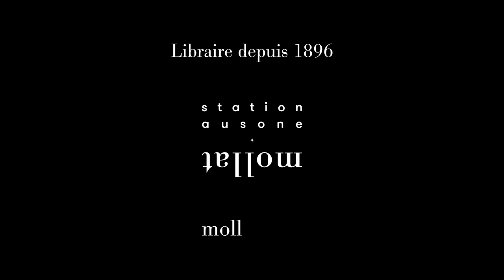Henriette Levillain - Katherine Mansfield : rester vivante à tout prix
Henriette Levillain vous présente son ouvrage "Katherine Mansfield : rester vivante à tout prix" aux éditions Flammarion. Rentrée littéraire automne 2023.